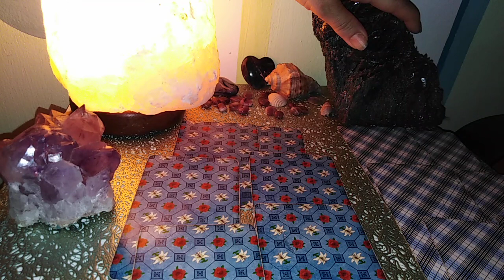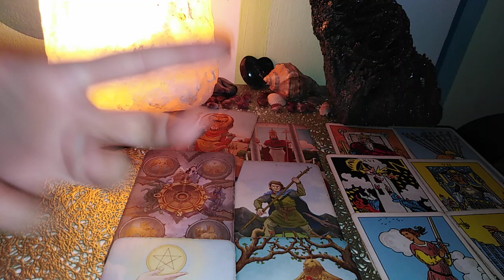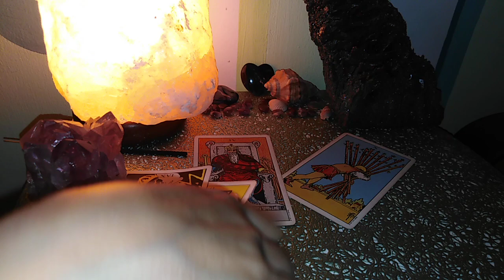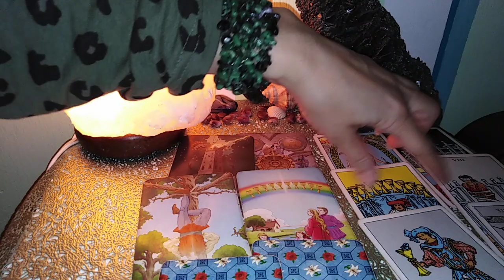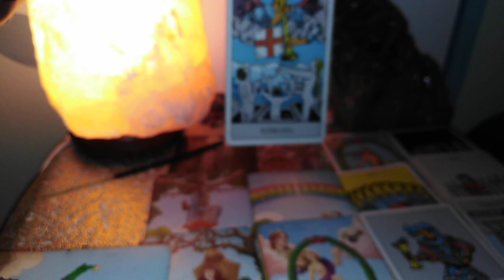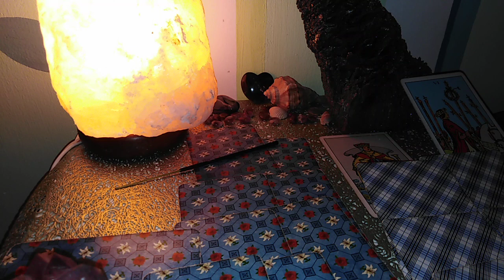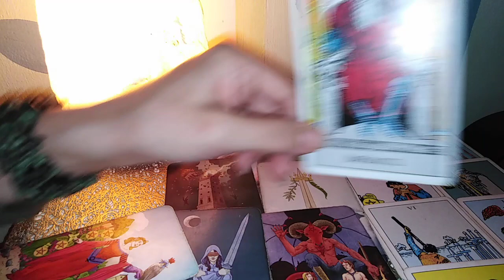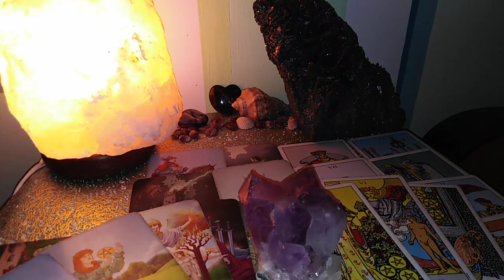TRIUNGHI AMOROS - CE SIMTE FATA DE VOI vs EL/EA - LA ALEGERE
INTRO - 0,00
ALEGERI - 00,47